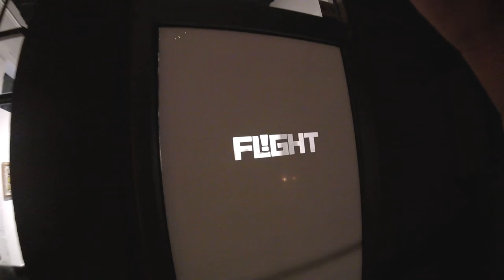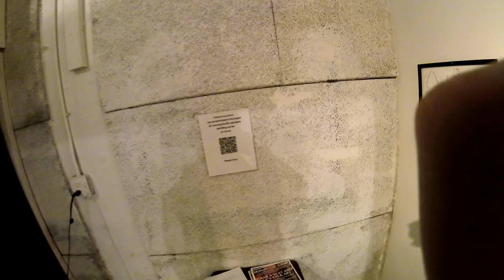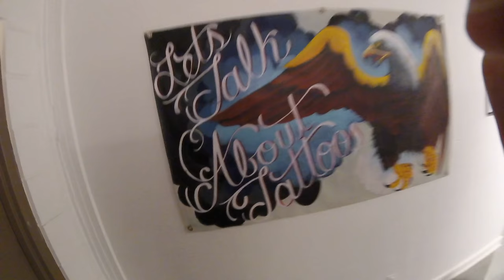20180105 Skin in the Game Act 2 - David Alcantar